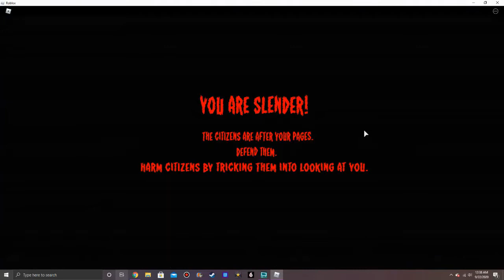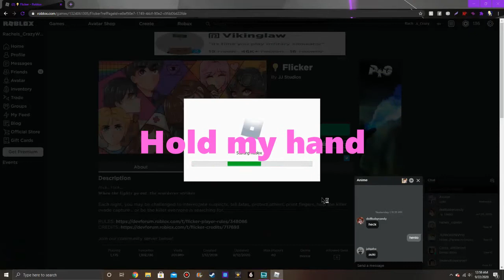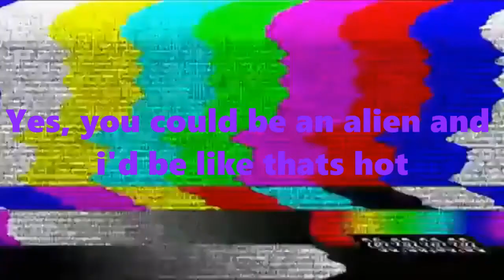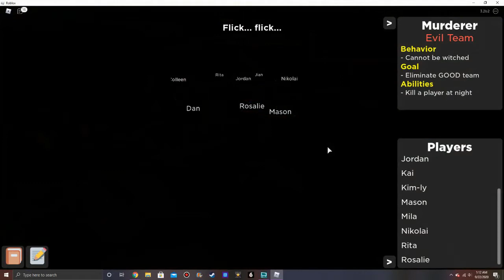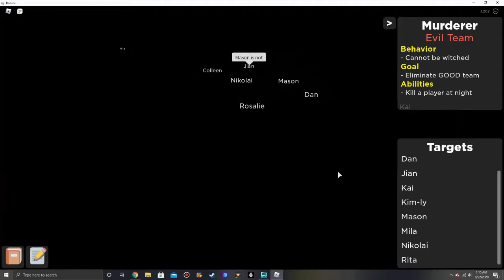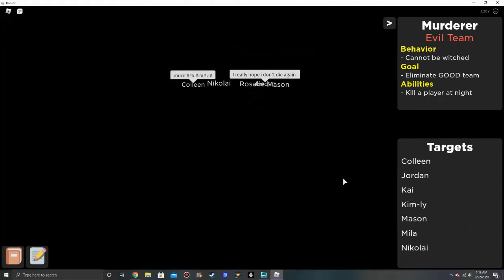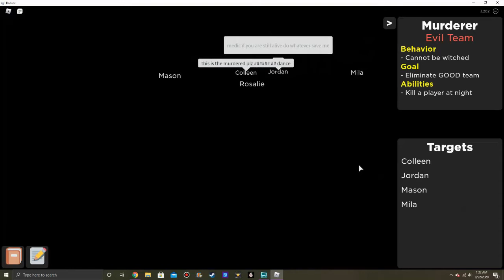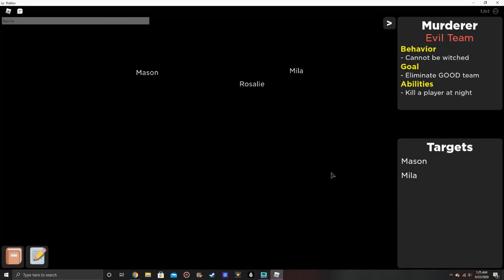Flicker and Funny Moments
~Channel’s~

~Roblox~
Rachel: